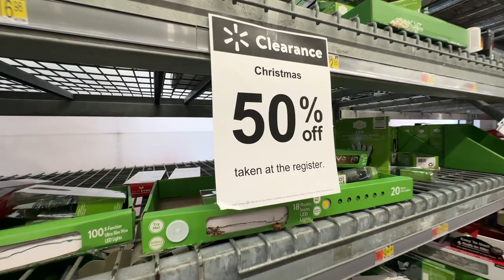Best Day Ever! Stingray Edition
Bob AKA Stingray and Don go on a little adventure!

Fan Mail can be sent to:
DR. Smoke